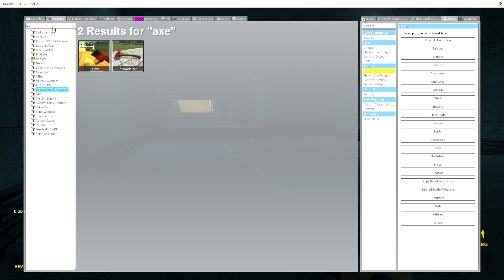spreading like wildfire I teletubbies the infection (gore warning)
"what have i done? i did not mean to make this whole mess"